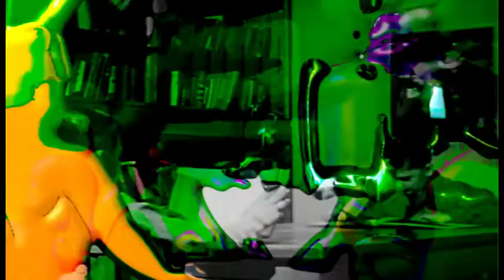where is penis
where go